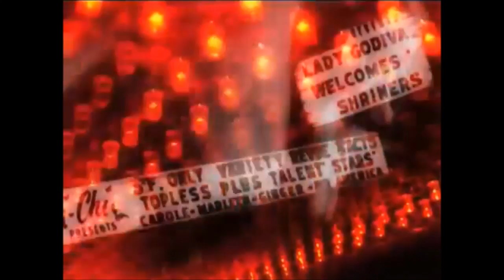MoonSnake : The Seeker (OFFICIAL)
MoonSnake : The Seeker (OFFICIAL).  Song by MoonSnake (01/2017).  Additional synths & keys by Serge Feys (TC Matic, Arno). Mixed, mastered & produced by Serge Feys @ De Grote Post Oostende.  Recorded by Sam Serruys.    Artwork by Kristof Kimpe. Video by Ronny Mylle. Facebook/Moonsnake (Dedicated to Russ Meyer)